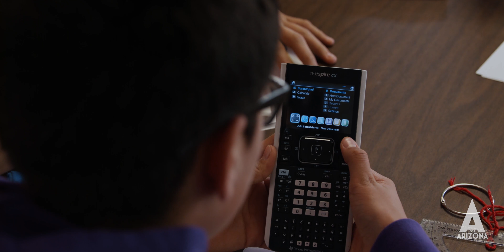A for Arizona 2020